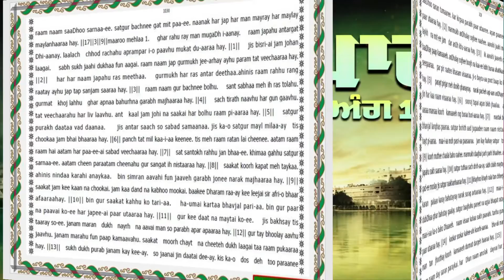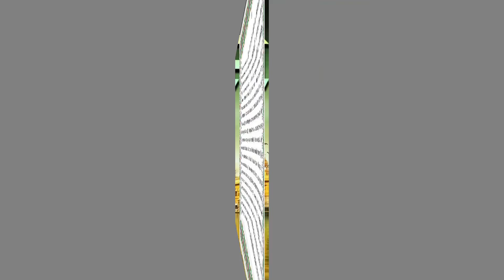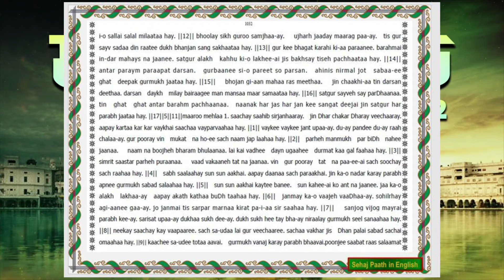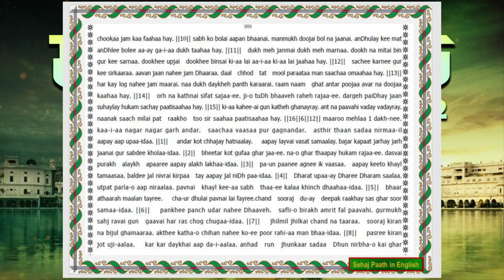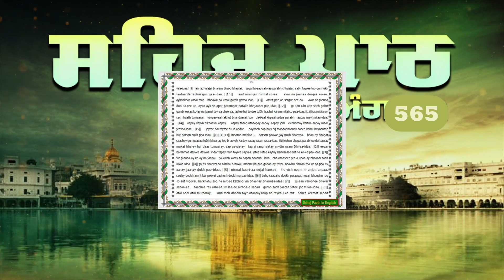Sri Guru Granth Sahib Ji|Sehaj Paath Translation In English|Ang 1027-1034 Leena S| Day811-815